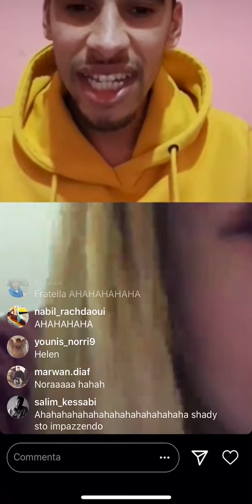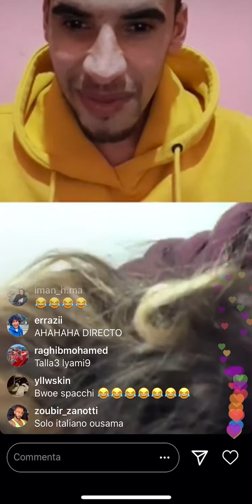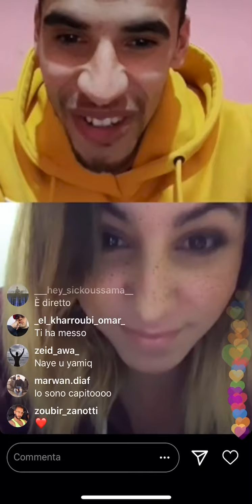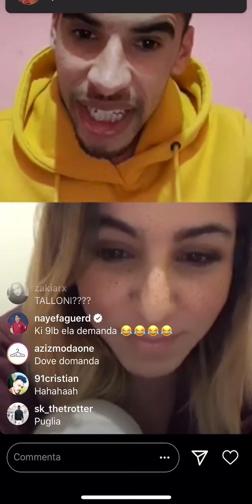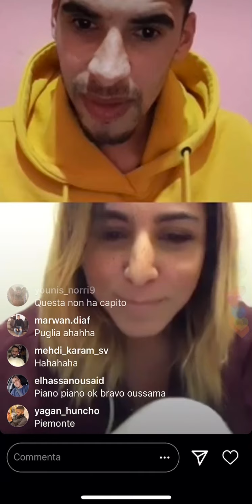NEW OUSSAMA COPENHAGEN e le domande sull’Italia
Oussama con nuova puntata mout dial dahk